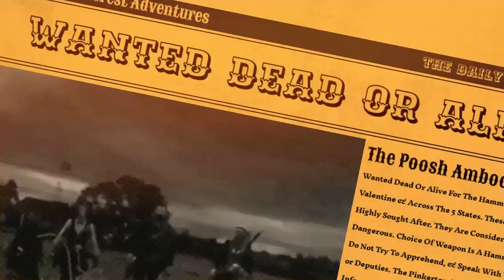Red Dead Online Daily Challenges & Madam Nazar Location ( 6/30) - Rdr2 Online Daily Challenges